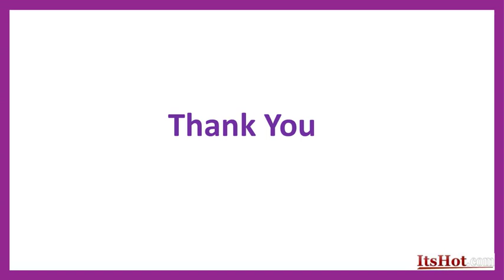Why Should You Prefer ItsHot Jewelry to Other Options in the Market?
If ItsHot store complaints are the reasons behind your staggering thoughts, we are here to talk about trust and perfection. Any diamond jewelry in your box should be ItsHot jewelry, and there are many reasons behind the same. You can trust this brand blindly, but that does not mean you need not evaluate the diamond quality.